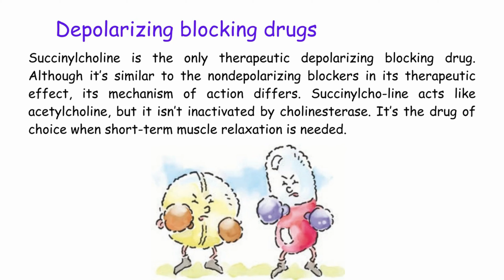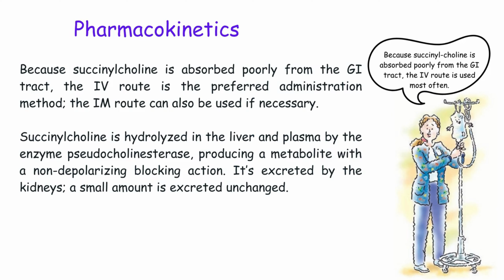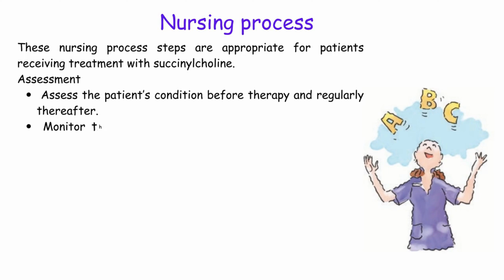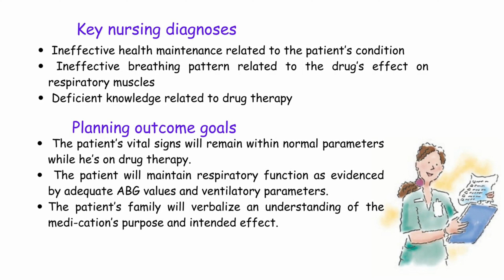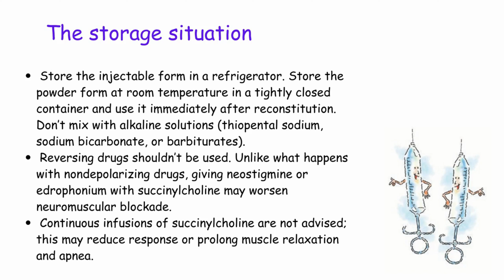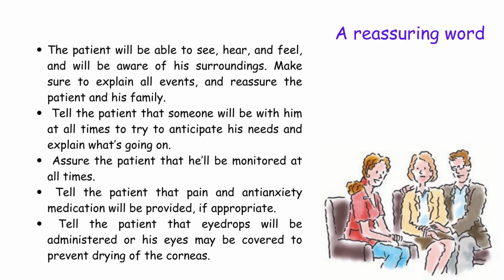NURSING PHARMACOLOGY - DEPOLARISING NEUROMUSCULAR BLOCKING AGENTS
In this video you will learn SUCCINYLCHOLINE MECHANISM OF ACTION,  NON DEPOLARISING NEUROMUSCULAR BLOCKERS, DEPOLARISING VS NON DEPOLARISING BLOCKERS, IV ANESTHETIC DRUGS, NEUROMUSCULAR BLOCKING AGENTS ANESTHESIA, SCOLINE